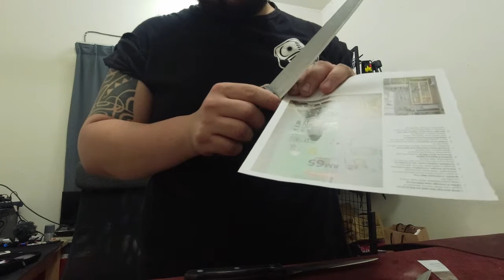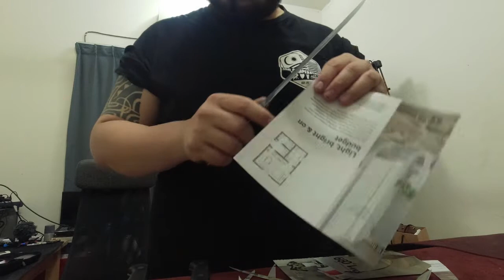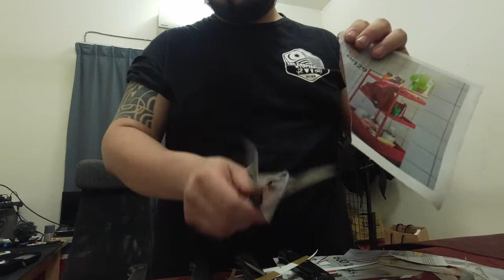Giving these 6 kitchen knives more life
cutting QC tests